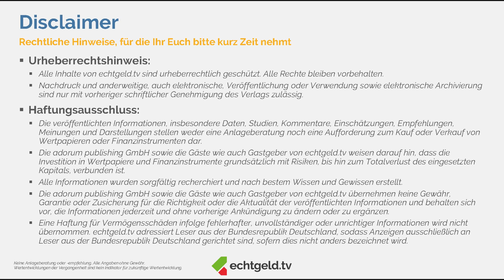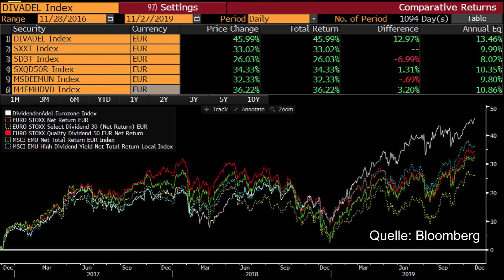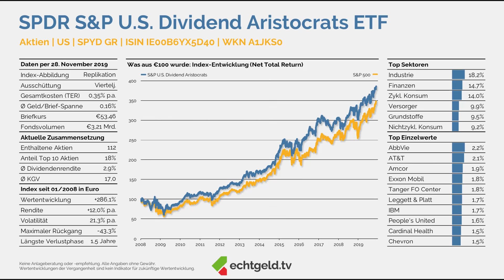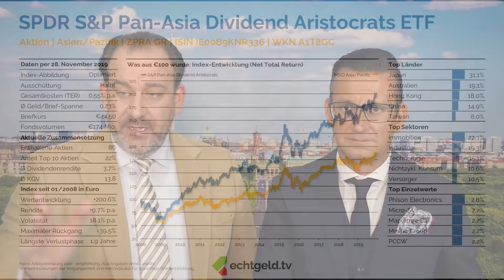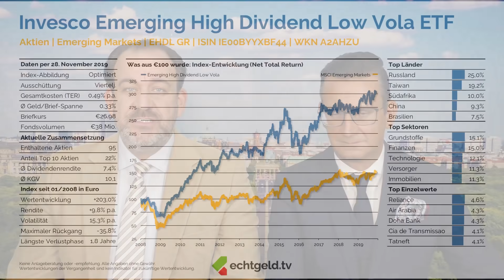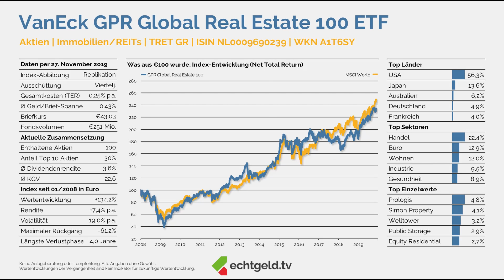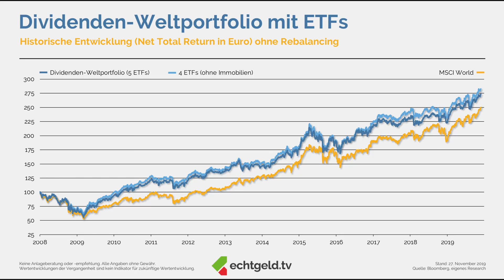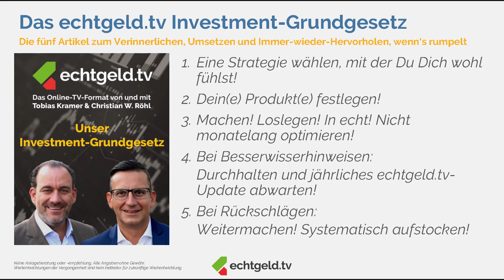Dividenden-Weltportfolio - das ETF-Special | echtgeld.tv (28.11.2019)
Wenn zwei eine Weltreise tun und von unterwegs was Schönes mitbringen, dann liegt es bei echtgeld.tv sehr nahe, dass Tobias und Christian wieder ein paar spannende Investmentideen hatten, die sie mit Euch teilen wollen. Die Weltreise ist zwar nur eine virtuelle, doch die ausgewählten Produkte decken real einen Großteil des globalen Kaptitalmarkes ab - auf Basis regelmäßig ausschüttender Dividenden-Titel.

Bei den vorgestellten fünf ETFs liegt die Besonderheit darin, dass sie bestens aufeinander abgestimmt sind und in Kombination ein weltumspannendes Portfolio mit sehr intelligenten Renditetreibern ergeben. Zum Schluss würzen die beiden diese Sendung noch mit ihrem echtgeld.tv Investment-Grundgesetz, das Euch Eure Entscheidungen für Euren persönlichen Investitions-Fahrplan leichter machen soll.

0:00 Willkommen bei echtgeld.tv zum Dividenden-Weltportfolio

3:35 Xtrackers EURO STOXX Quality Dividend 50 ETF (WKN: DBX1D3)

17:10 SPDR S&P U.S. Dividend Aristocrats ETF (WKN: A1JKS0)

28:30 SPDR S&P Pan-Asia Dividend Aristocrats ETF (WKN: A1T8GC)

35:13 Invesco Emerging High Dividend Low Vola ETF (WKN: A2AHZU)

45:36 VanEck GPR Global Real Estate 100 ETF (WKN: A1T6SY)

53:08 Darum jetzt mit dem Investment in Sach- und Aktienwerte beschäftigen!

00:58:33 Der Kuluminationspunkt

1:02:40 Die fünf Artikel des echtgeld.tv Investment-Grundgesetzes

Empfohlenes Buch von Christian W. Röhl:
"Cool bleiben und Dividenden kassieren: Mit Aktien raus aus der Nullzinsfalle"

Oder hier schon die Neuauflage vorbestellen:
"Cool bleiben und mehr Dividenden kassieren: Aktien kaufen, Risiken clever managen und vom Vermögen leben"

+++ Den Termin für die nächste LIVE-Sendung findet Ihr in der echtgeld.tv-Lounge

Euch begrüßen hier die Kapitalmarkt-Profis Tobias Kramer und Christian W. Röhl. Beide stellen Euch, begleitet von interessanten Gästen, regelmäßig neue Aktien, Investments und weitere spannenden Finanzthemen vor, über deren echtgeld-Einsatz grundsätzlich das Live-Publikum entscheidet.

Wann wir live sind und alle weitere Informationen findet Ihr auf unserer und
Wenn Ihr für die echtgeld.tv-Lounge registriert seid, dann erhaltet Ihr alle Infos in einer wöchentlichen Mail.